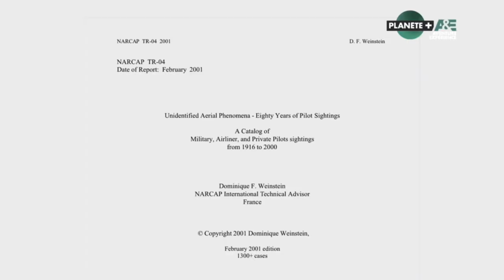Episode 02 ::... Concorde et UFO -[ Doc] Ovnis Affaire d'Etats.2019.FR.HDTV.1080p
19:17  Concorde et UFO
RENCONTRE::
19:17  Concorde  et  U.F.O.

LEs radars enregistrent des triangulations d'  échos rayons radar.

Aussi bien Nimitz et  Princeton  localisents  les  UFOs  en rangs serrés  Hop

Des Hop's  de 20'000  pieds et  plonge  ds océan avec écume radar

Séparation  de  l'aéronef en  forme de  capsule  ;  &  se  sépare   en  2  objets volants